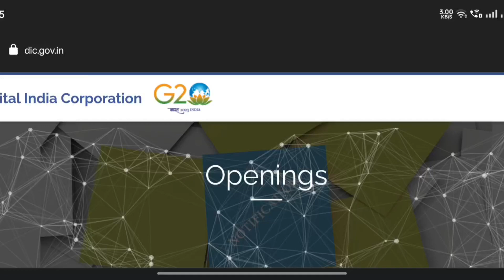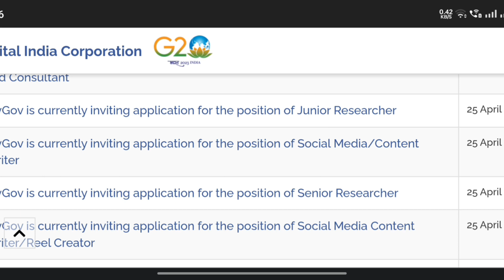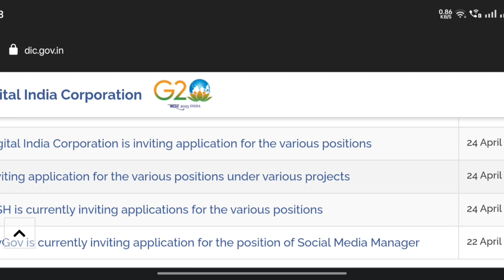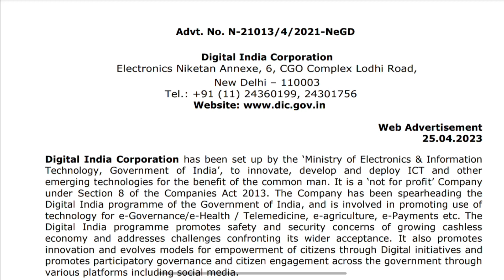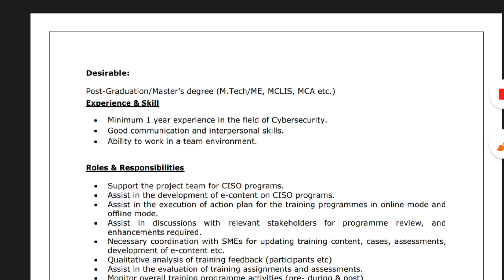Digital India corporation recruitment 2023 | Digital jobs | Notification check out ✅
Digital India Corporation has been set up by the ‘Ministry of Electronics & Information
Technology, Government of India’, to innovate, develop and deploy ICT and other
emerging technologies for the benefit of the common man. It is a ‘not for profit’ Company
under Section 8 of the Companies Act 2013. The Company has been spearheading the
Digital India programme of the Government of India, and is involved in promoting use of
technology for e-Governance/e-Health / Telemedicine, e-agriculture, e-Payments etc. The
Digital India programme promotes safety and security concerns of growing cashless
economy and addresses challenges confronting its wider acceptance. It also promotes
innovation and evolves models for empowerment of citizens through Digital initiatives and
promotes participatory governance and citizen engagement across the government through
various platforms including social media.